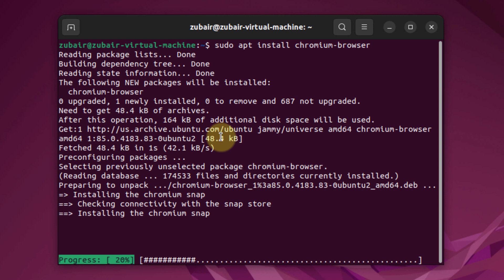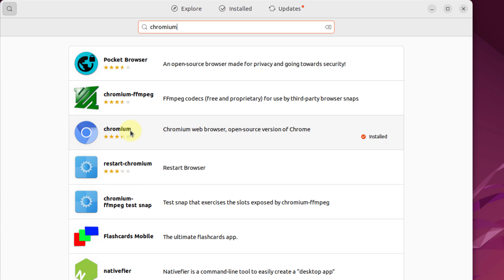How to Install Chromium Browser on Ubuntu 22 04 LTS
Chromium is a web browser that you can use on different operating systems. Most people use chrome or firefox, but little they know is that chromium is another very powerful and lightweight browser.

This video will show you how you can install Chromium Browser in Ubuntu22.04.

⏰Timestamps⏰

00:00 Intro
00:07 Install Teamviewer
00:42 Install Chromium from Software Center
01:06 Outro